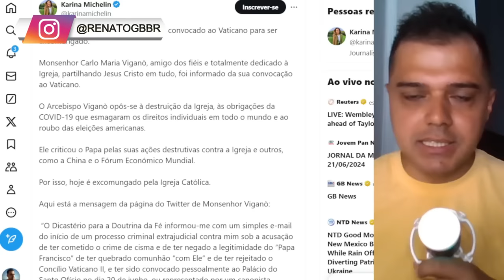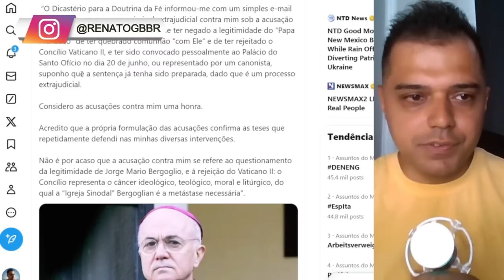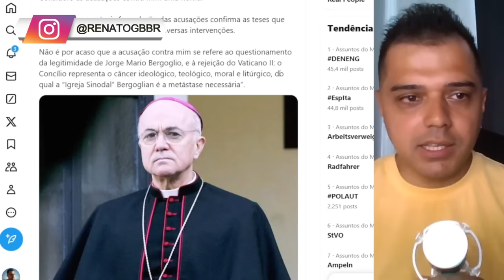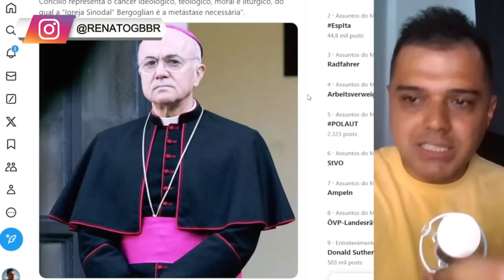É ASSUSTADOR o que o PAPA FRANCISCO está FAZENDO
📱 Conecte-se Comigo 📱

📝 Comente Abaixo 📝 Rifa de um IPHONE e um Smart Watch ou R$ 6 MIL no PIX

📱 Conecte-se Comigo 📱

📝 Comente Abaixo 📝